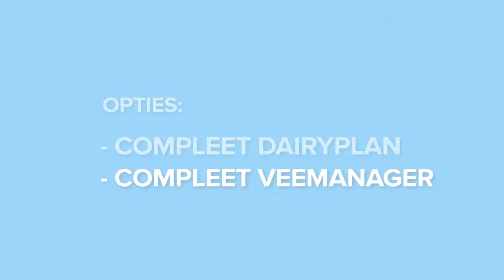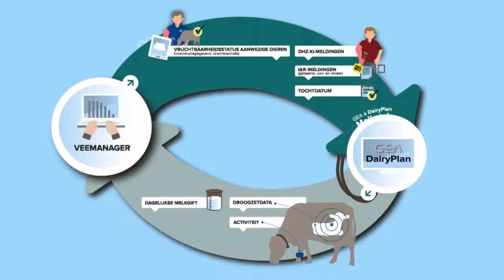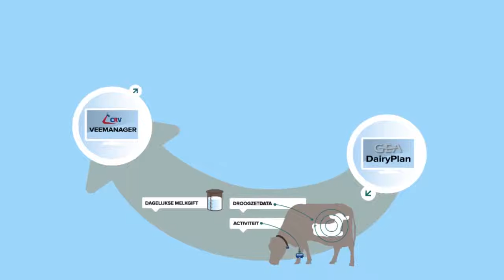CRV - GEA - Koppeling Compleet VeeManager - MCN Drachten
De CRV-GEA-Koppeling zorgt voor een uitwisseling van gegevens tussen VeeManager (CRV) en DairyPlan (GEA). Met de CRV-GEA-Koppeling Compleet VeeManager worden gegevens ingevoerd in VeeManager. Meldingen van inseminaties, drachtcontroles en de stallijst gaan automatisch naar Dairyplan. Vanuit DairyPlan komt de droogzetdatum en de dagelijkse melkgiften naar VeeManager.

Melkmachine Centrum Noord b.v.
Bron: cvr4all